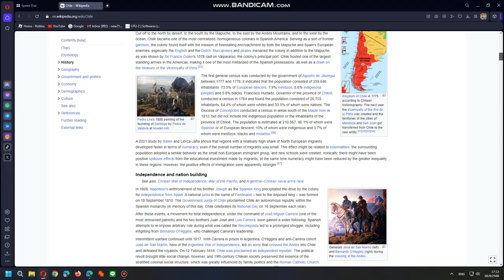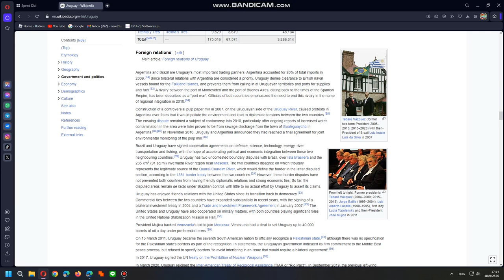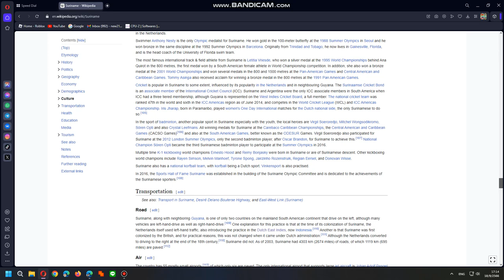{READING STORY} CHILE URUGUAY SURINAME